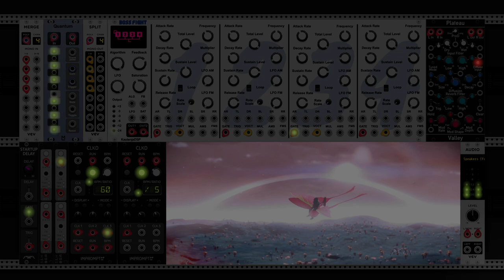Nostalgia of an Undetermined Future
Haven't done anything in awhile, due to shits have been going on behind the scenes. Figured I should at least do something with VCV, and found a patch I made that I'd forgotten about.

The picture is a screenshot from No Man's Sky, which I've been playing a lot again recently, as a break from too much guitar playing/practicing, and as a temporary escape.